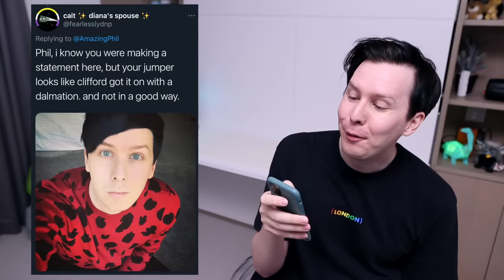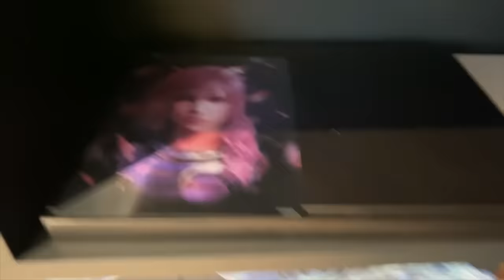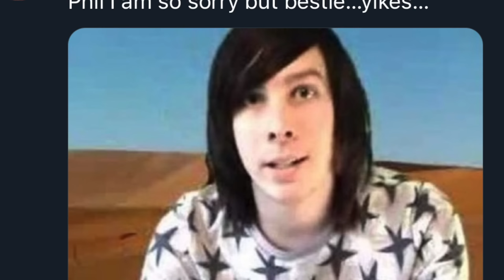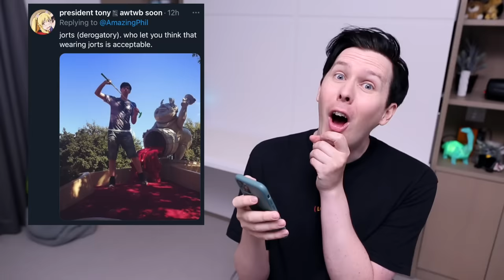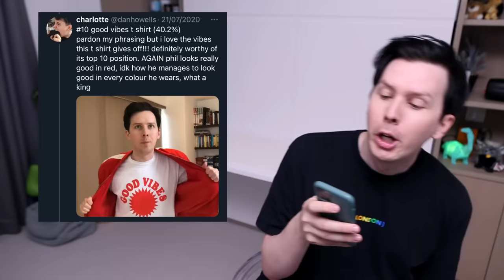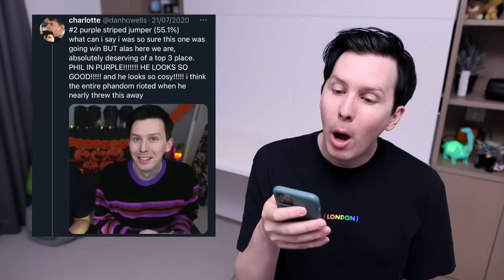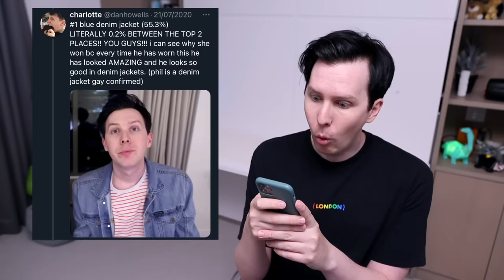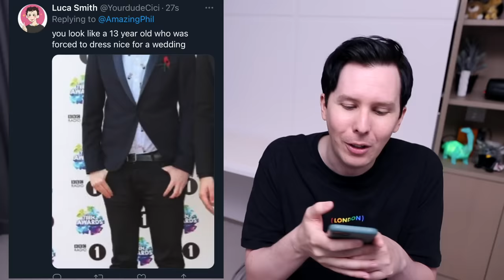Viewers ROAST my outfits!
My audience decides the BEST and WORST fashion choices I have made.

Community captions THANK YOU to Pelin, Mirian R, Anna V, Annabel P, Anya V, Annika S, Lilly A, Laura B, blanche, RonnieRedmayne !!